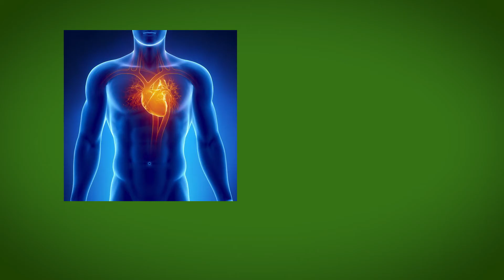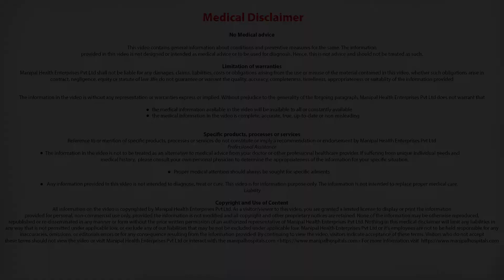Ideal Candidate For Left Atrial Appendage Closure? |Atrial Fibrillation|Cardiology- Manipal Hospital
Atrial fibrillation is very common and so lots of people require anti-coagulation or some sort of therapy to prevent the clot formation. It is believed that more than 90% of clotting cases occur in one particular area called the left atrial appendage. So if this area can be safely sealed, there is no need to take strong blood thinners such as warfarin and newer drugs. But this drug tends to induce bleeding in people, so this procedure is regarded as an alternative.  This procedure can be done in people with atrial fibrillation who have taken these drugs and already bled. It can also be done in people who are likely to bleed, for example, people with liver problems, or those who’ve had a history of bleeding ulcers, or people who’ve had brain haemorrhage. It can also be done in people who have had renal failure, those who have had recurrent strokes on anti-coagulation, people who’ve undergone angioplasty.
It is important to remember that this is not a treatment for atrial fibrillation itself, but a treatment to prevent clot in that condition. Hence it is an alternative to anti-coagulation.